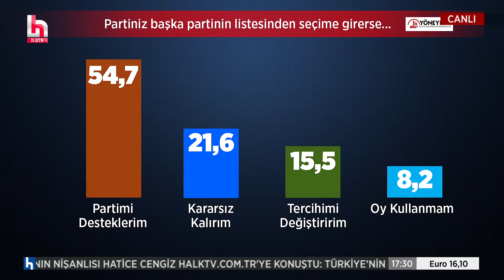Özgür Özel: Geçen sefer olduğu gibi kazdıkları kuyuya kendileri düşecekler!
Siyasette konuşulanlar, ekonomi gündeminde Kadraj’a takılanlar, Kadraj’ın dışındaki kulisler ve son dakika gelişmeler… Türkiye’nin en sıcak gündemini siyasetçiler, uzmanlar, akademisyenler İpek Özbey’e yorumluyor. Kadraj hafta içi her gün saat 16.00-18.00 arası Halk TV ekranlarında…